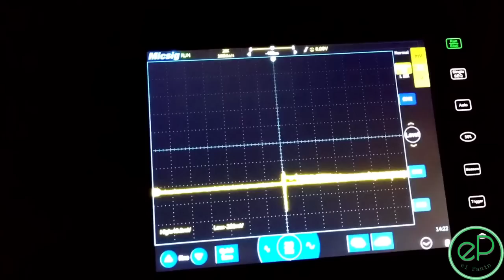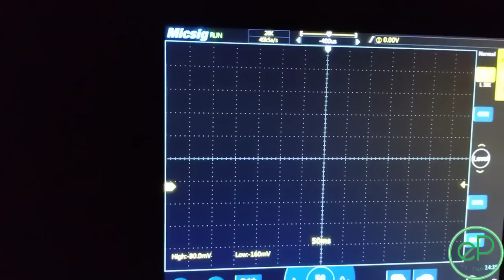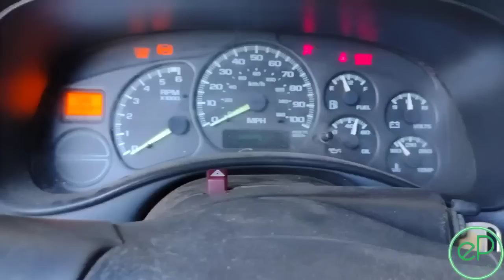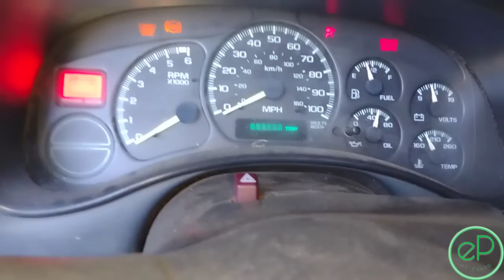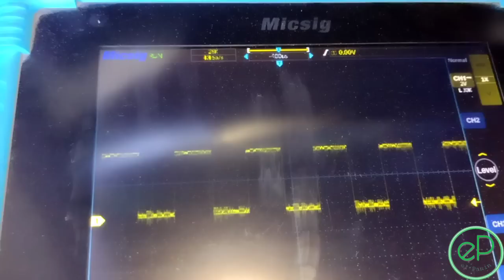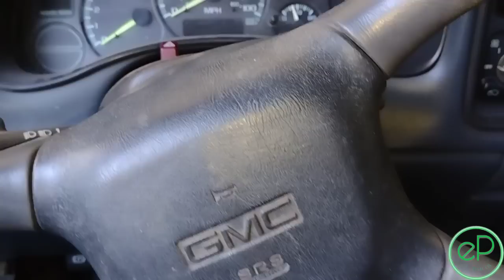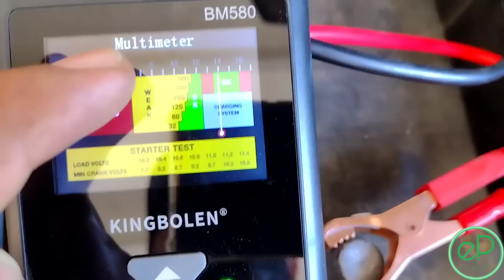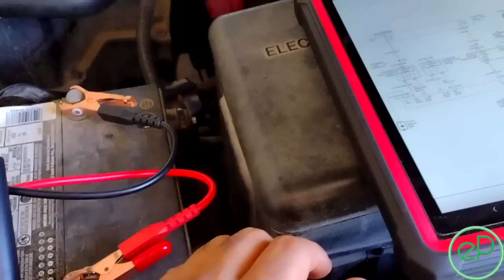SILVERADO SIERRA TAHOE SUBURBAN NO ENCIENDE NO PRENDE , no hay chispa parte # 2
SILVERADO SIERRA TAHOE SUBURBAN NO ENCIENDE NO PRENDE , no hay chispa parte # 2 , en este video te muestro que checar cuando tienes una Chevrolet Silverado Sierra Suburban Tahoe Sierra con motor 4.3 5.0 o 5.7 y no enciende no prende no arranca no hay chispa en las bujias , en los años 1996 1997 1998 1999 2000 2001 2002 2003

Ediag YA201 OBD2 Scanner
Code MXVHBGON

Edaig YA201 OBD2 maquina diagnosis

Code MXVHBGON

Code  CULZL3NX

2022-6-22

OSCILOSCOPIO MICSIG

Injector test light

SCANNER LAUNCH X431pro3s :

OSCILOSCOPIO AUTEL

1/2 DEWALT
1/4 DEWALT
3/8 MILWAUKEE
OSCILOSCOPIO